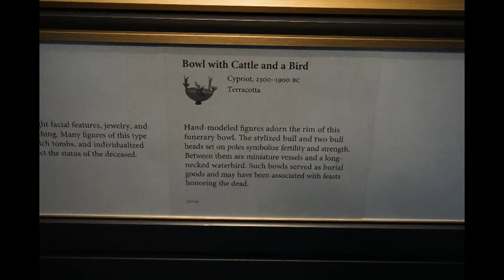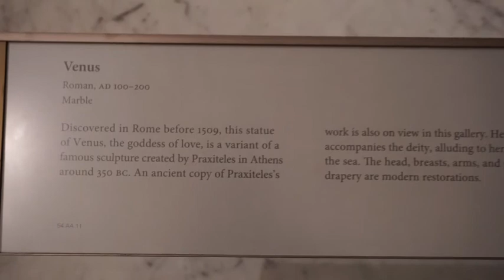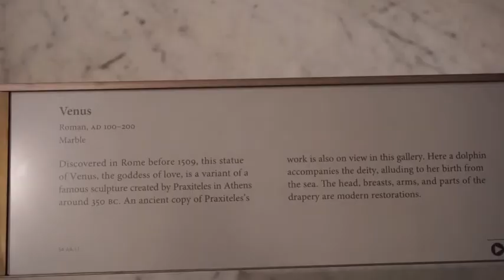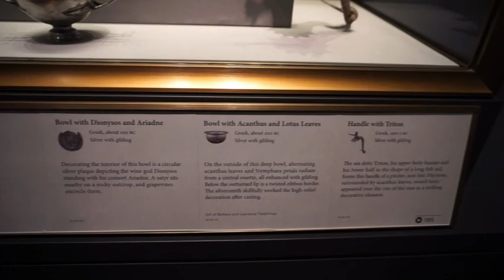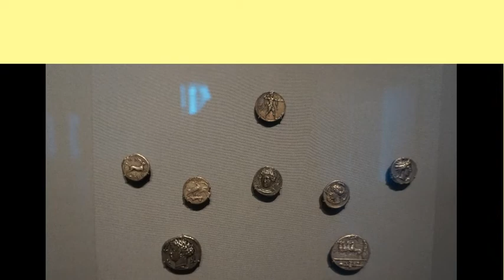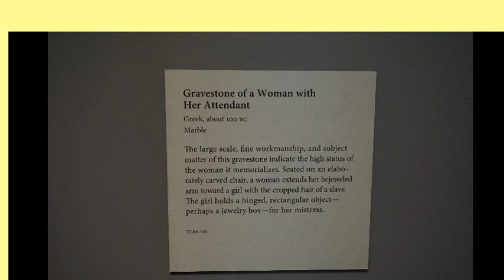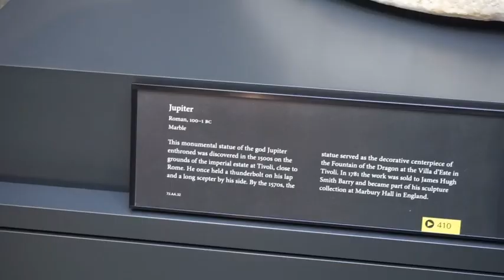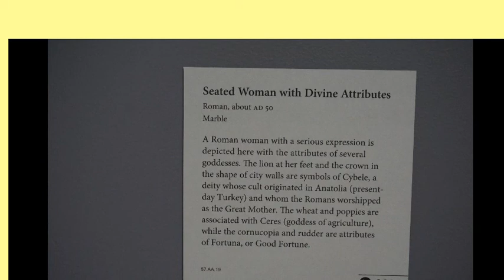The Getty Villa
This is  another nice museum by J Paul Getty having a wonderful collection of Greek & Roman items of arts. They are nicely displayed with comments and details. Very nice place to visit.